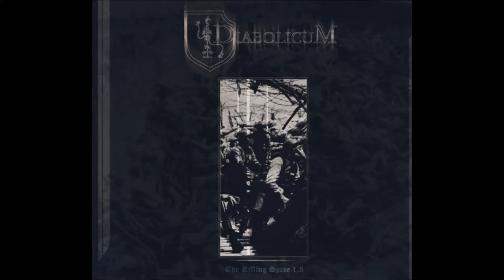DIABOLICUM - The Killing Spree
Album: The Killing Spree 1.5